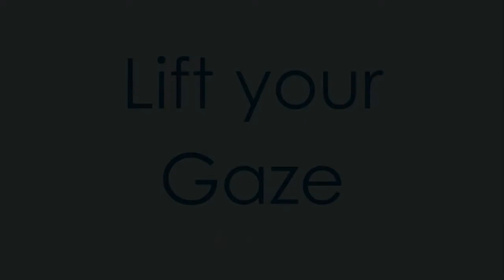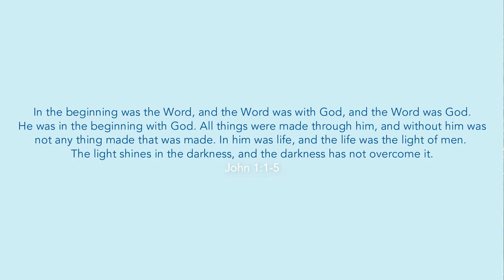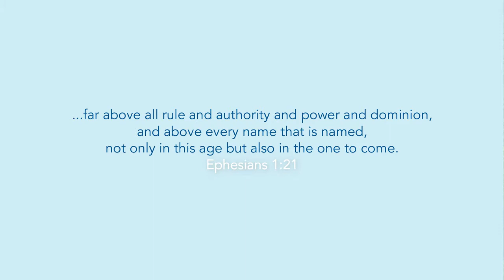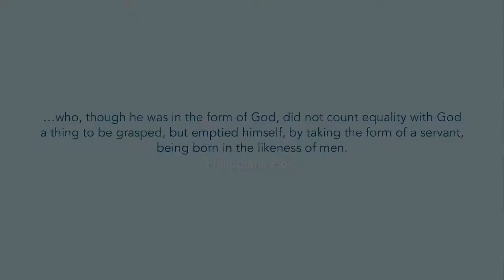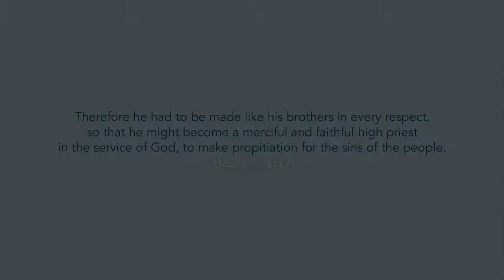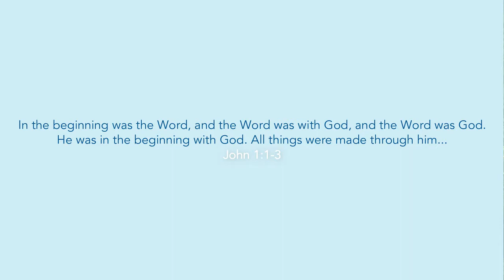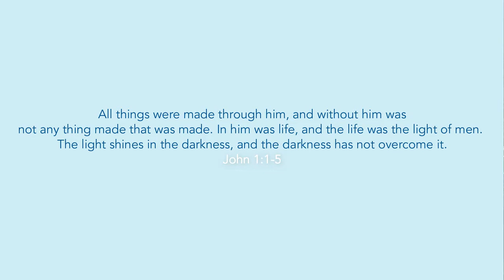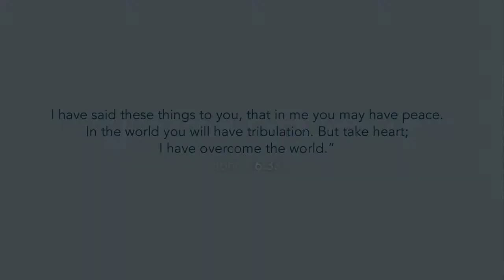Lift your Gaze with Andy Lund (Sunday 10 January 2021)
How do we stay certain in such uncertain times? Andy reminds us the importance of lifting our gaze and fixing our eyes on Jesus...our One certainty.